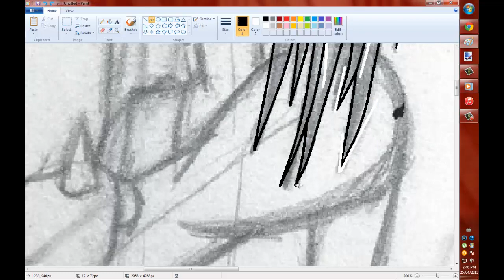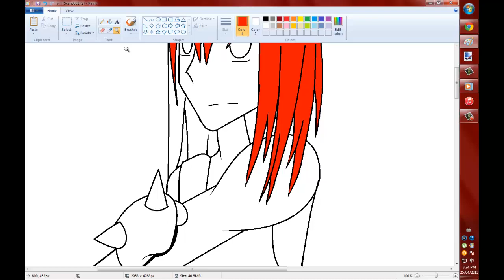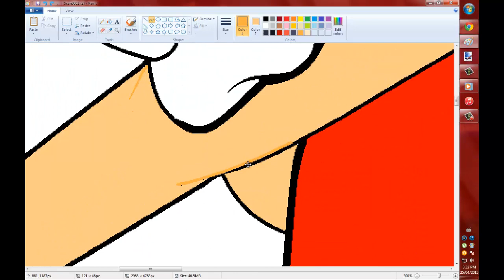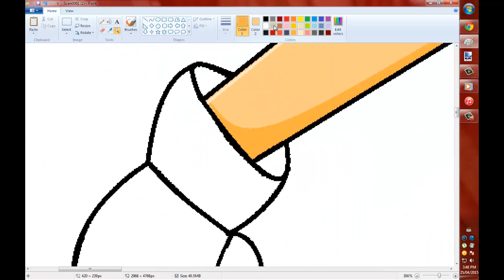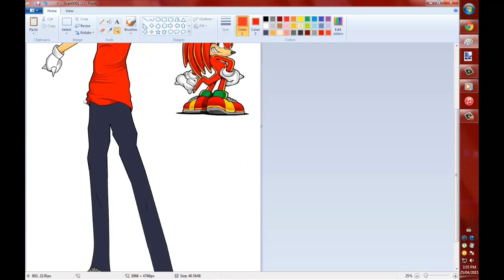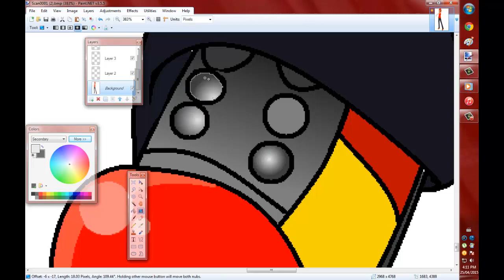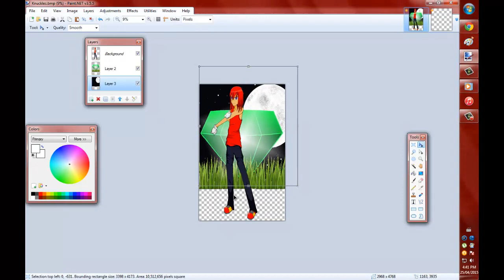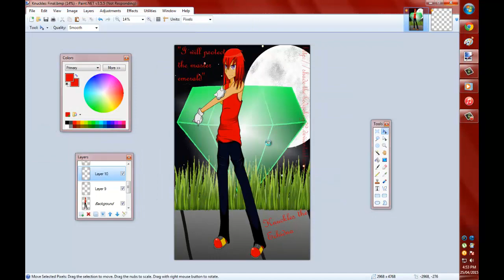Knock Knock It's Knuckles the Echidna (Human Form) Speedpaint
**SONGS**

**PROGRAMS USED**
Windows 7 Paint
Paint.NET
Camtasia 8 for Recording and editing

**SOCIAL MEDIA**

~Shade